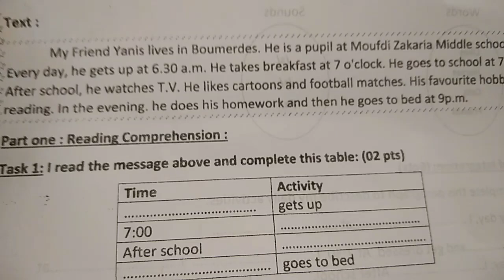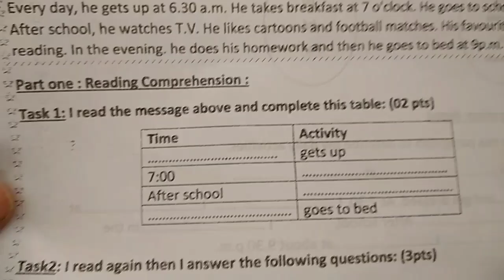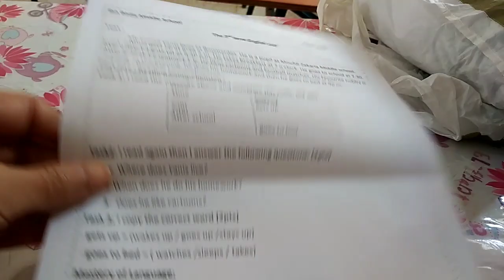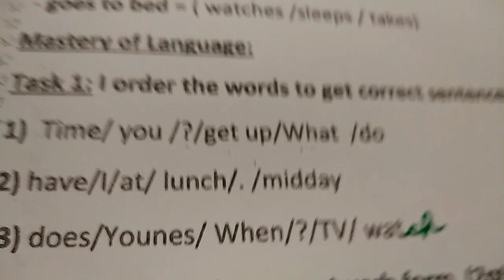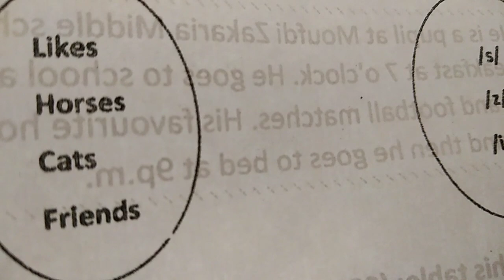فرض ابني الثالث فالانجليزية للأولى متوسط